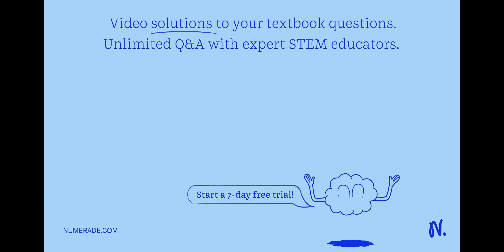Describe in three paragraph how the actions of the entire human race contribute to (or take away fr…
Describe in three paragraph how the actions of the entire human race contribute to (or take away from) the amount of ENTROPY in the universe.